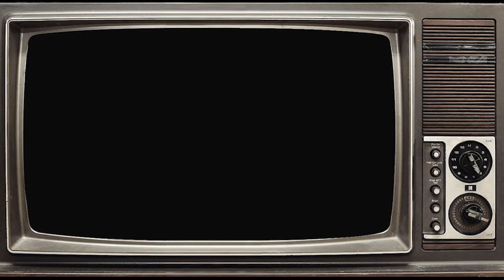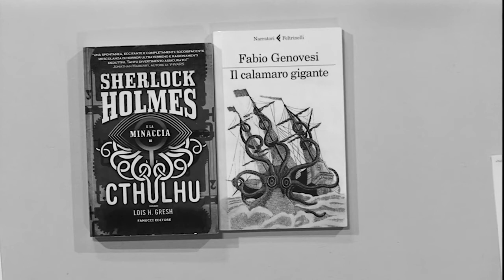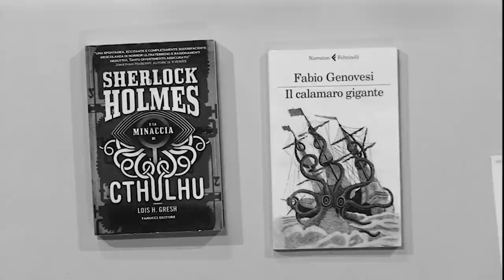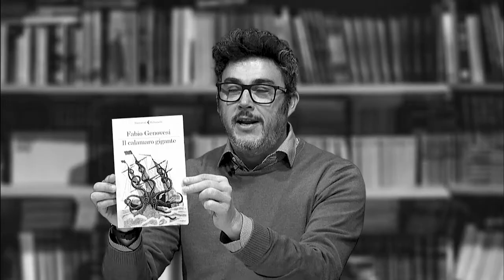Calamari, Cthulhu e... il sondaggio sulla "amica libraia"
Per questa puntata di inizio stagione si riparla del Calamaro gigante di Fabio Genovesi (diciamo che c'è stato un disguido), edito da Feltrinelli, mentre Polazzi propone Sherlock Holmes e la minaccia di Cthulhu, di Lois H. Gresh, edito da Fanucci.
Ma soprattutto ci interroghiamo assieme sui motivi che spingono Elena Giulianelli a non partecipare alla trasmissione